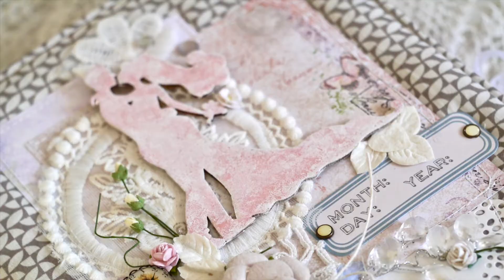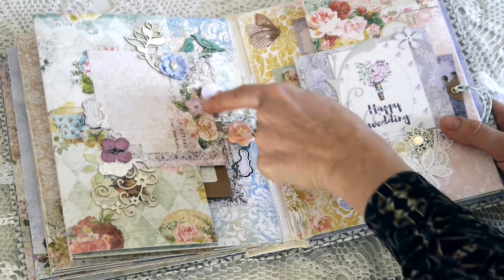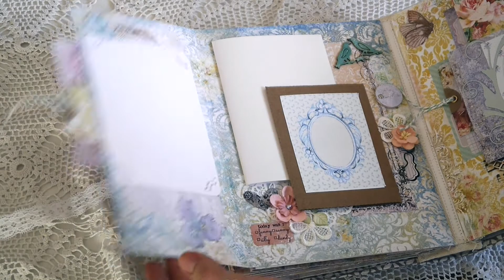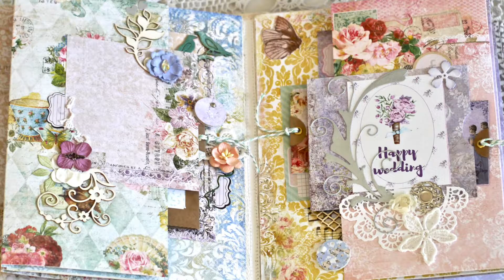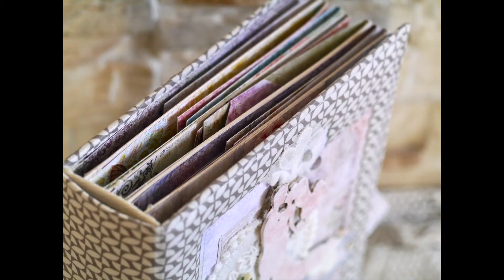Свадебный альбом BFS